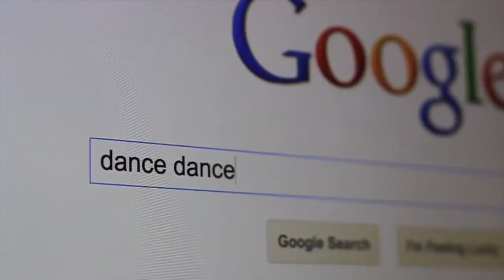Makey Makey Toy Fair NY de juegos juguetes y coleccionables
Makey Makey el invento para todos el juguete que permite desarrollar la imaginación, abrir la mente y convertir a la familia en creadores desde la feria de el juguete en NuevaYork